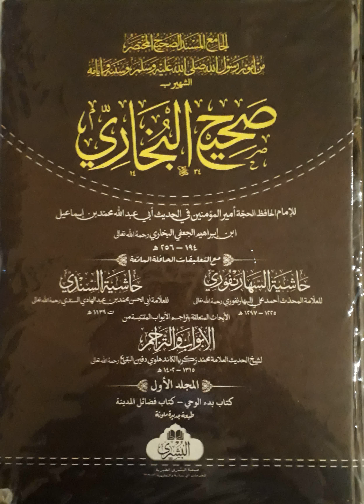B1 buyoo 102-108